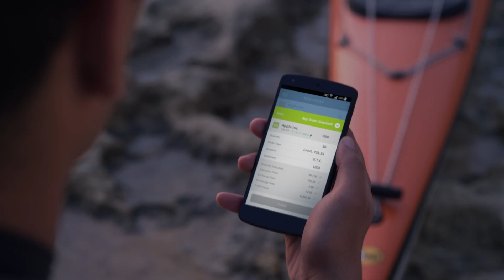CCTrader - Opportunity Is Everywhere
CCTrader- Your financial world there when you need it. Visit cctrader.com for more information.